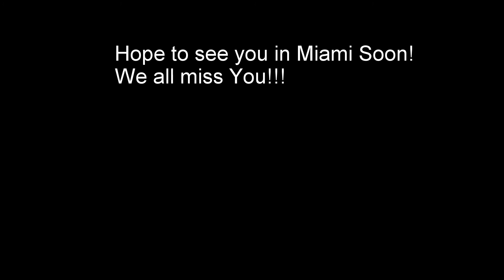Summer Fun, Razor Go Kart drifting -Gopro